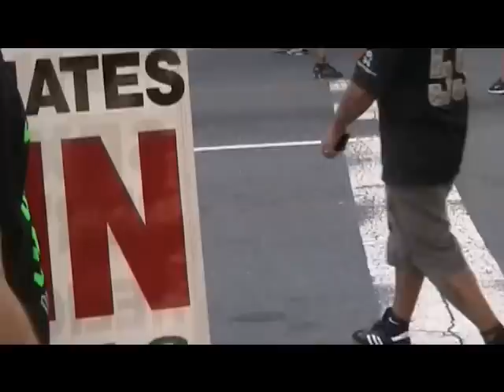Strip Club, Tailgate Parties, and Football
Preaching at the Carolina Panthers vs Miami Dolphins game with Mark, Alejandro and Dillon.